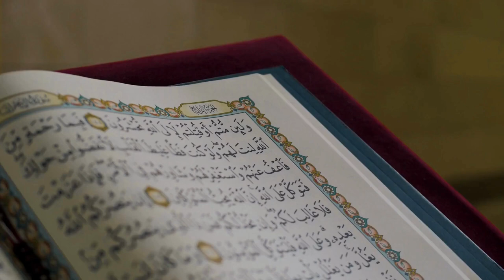surah al asr description by doctor zakir naik